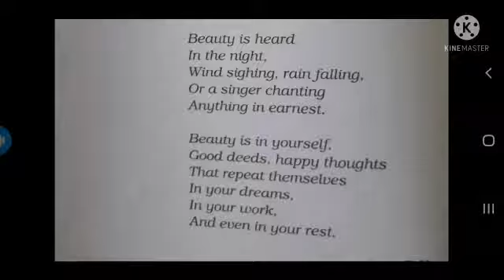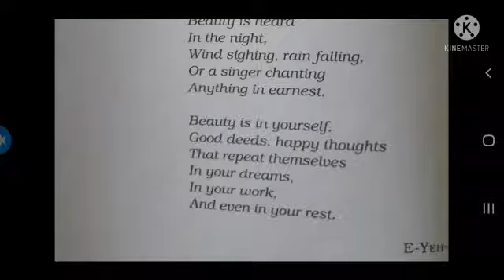Beauty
Easy explanation of Beauty for  class - VI